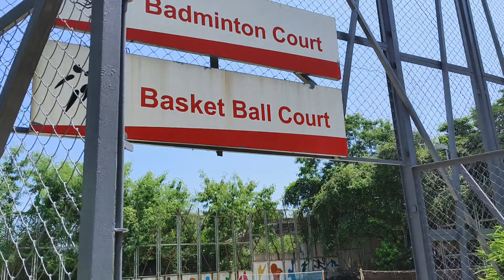Family Day at my son's office | Family Day in office | Corporate Family day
Family Day at my son's office | Family Day in office | Family day